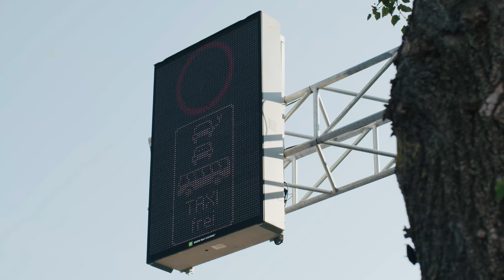Managed Lanes auf Autobahnen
Verkehrsversuch auf der A 94 bei München im Rahmen der IAA Mobility 2021